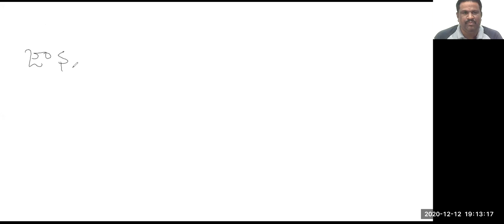|| జానపద సాహిత్యం PART 1 || UGC NET ,JRF,SET ||